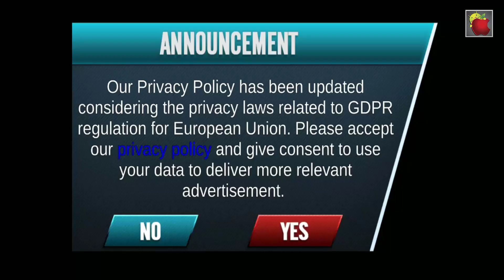Police Dog Prison Escape - Police Dog Simulator - Android GamePlay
▶️▶️▶️Police Dog Prison Escape - Police Dog Simulator is a new android game. Police Dog Prison Escape - Police Dog Simulator is a Police Simulator Game.